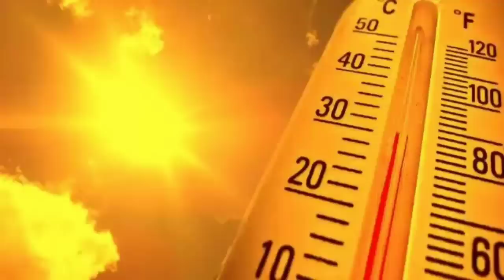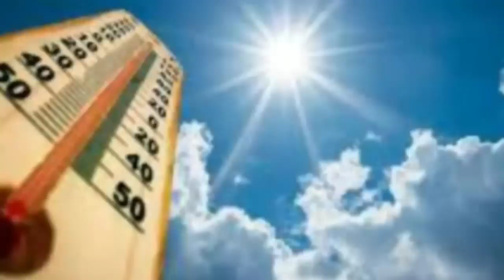ঘূর্ণিঝড় হয়ে বেঁকে বাংলার দিকে এসে নিম্নচাপ, দক্ষিণবঙ্গে ২০ জুনের পর প্রবল ঝড়-বৃষ্টি ll Weather News